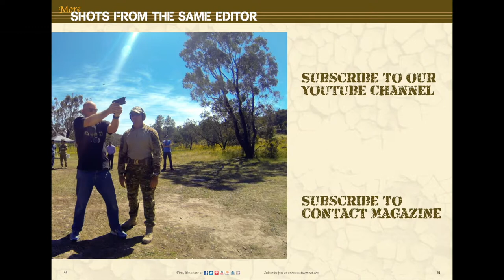Picking periwinkles at Lahinch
Nearing the end of our holidays, with the sun 'splitting stones', we're off to the beach to pick periwinkles ... then boil-em and ate-em ;-)
This is something Rosie used to do as a kid, so it brings back very fond memories for her.
For me, it's a recent novelty.
But they are very nice – if you like shellfish – and you have the patience to pick the tiny buggers out of their shells!

Brian Hartigan
Managing Editor

Minnamurra
NSW 2533
AUSTRALIA